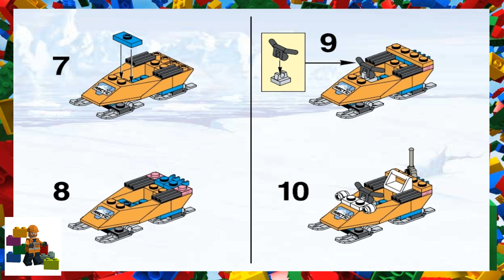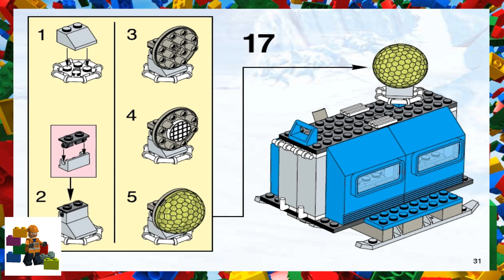LEGO instructions - Artic - 6520 - Mobile Outpost